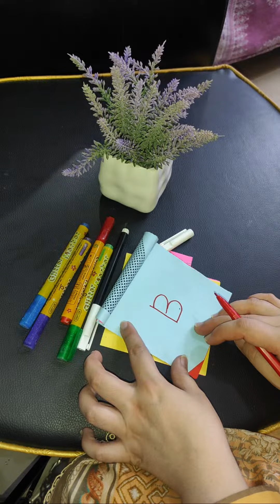Easy Drawing ideas 💡 😄 creative spark (Art) is live!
Hi guys
My channels is about hairstyles and drawing I hope you like it I give you new hairstyle ideas every day and also give art and drawing techniques for kids|beginners